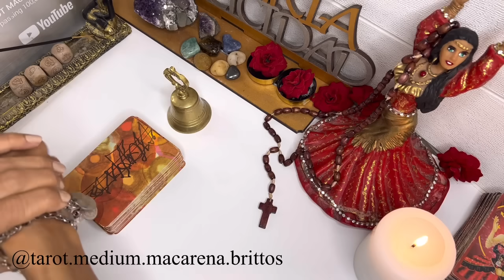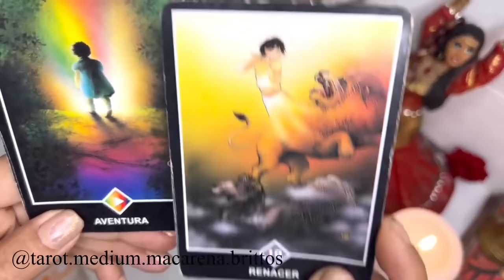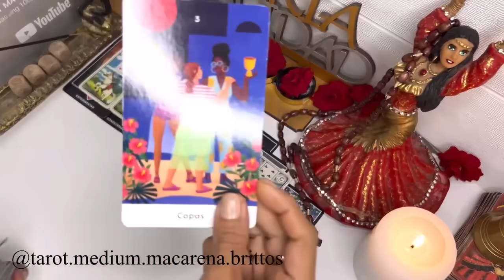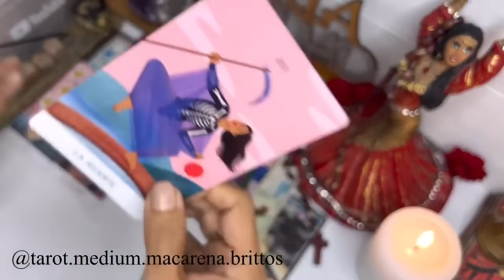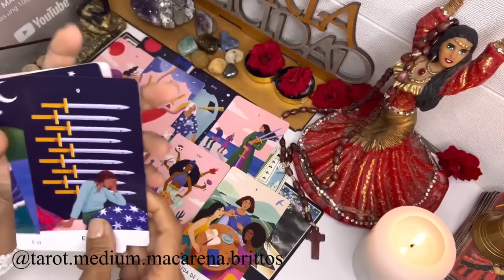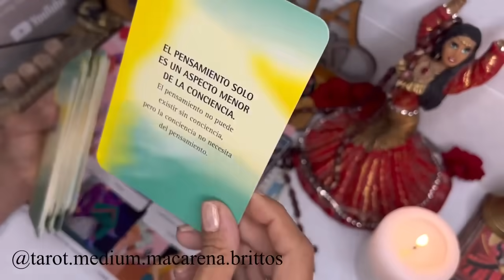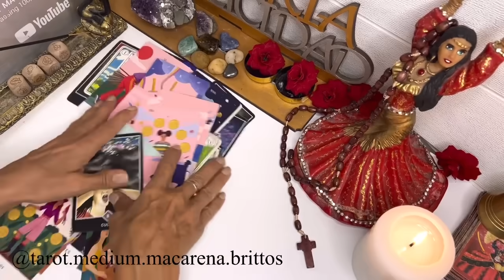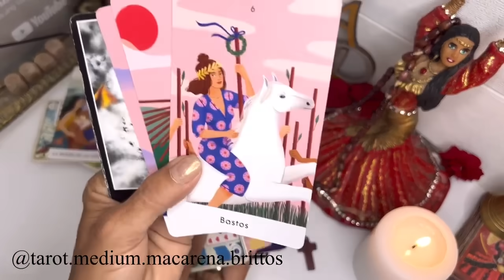Piscis 🔴A HORAS DE FESTEJAR ESTE TRIUNFO! LO MEJOR ESTÁ POR SUCEDERTE 5207418 A DIAS DEL CAMBIO